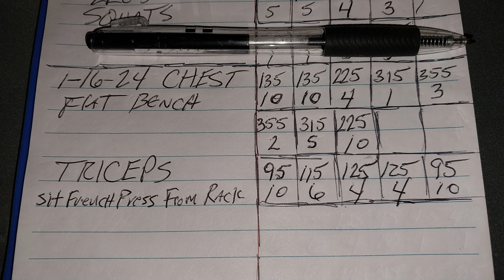Tips On Chest Workout & Triceps 1 16 24